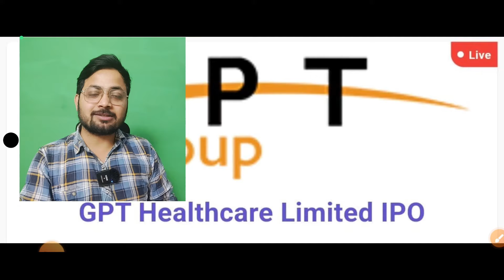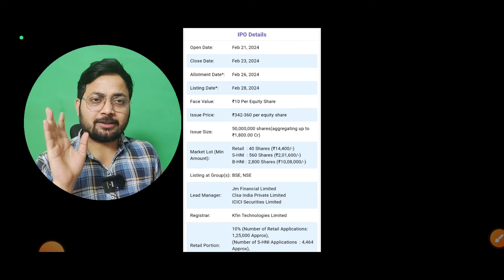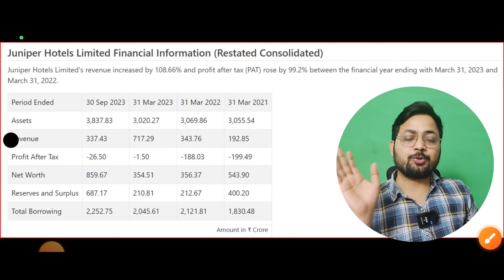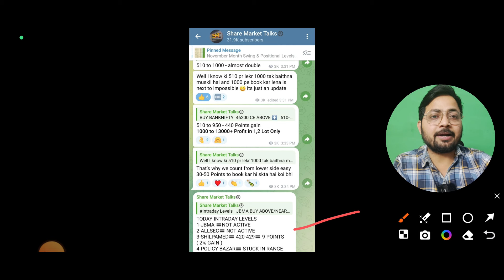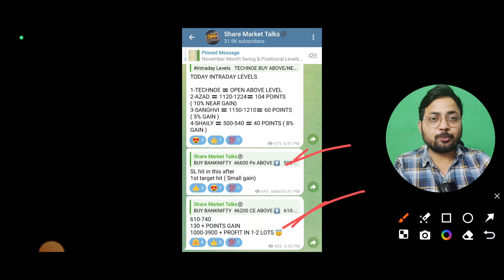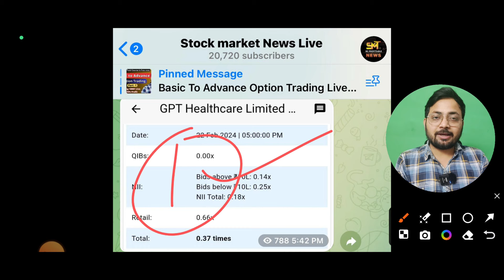Juniper Hotels IPO Apply Or Not? vs GPT Healthcare IPO किसमे मिलेगा Gain? | Juniper Hotels IPO GMP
ACCOUNT Opening Links 👇

4. Paytm - ( ब्रोकरेज ₹0 - ₹15 में कोई भी ट्रेड का आनंद ले)